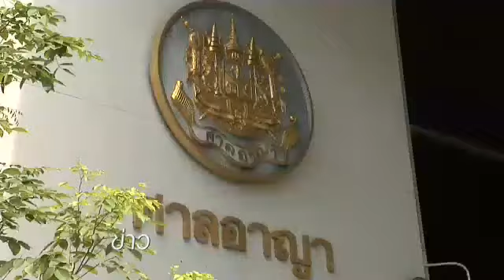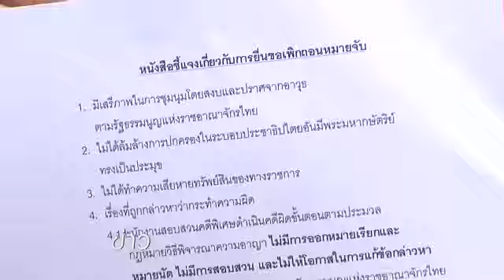TPBS : 'ดีเอสไอ' เตรียมขอหมายเรียก 'สุรชัย' รับทราบข้อหาสนับสนุนกบฏ 19/5/2557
พระพุทธะอิสระยืนยันแม้เวที กปปส.ทำเนียบรัฐบาลจะยุติความเคลื่อนไหวตามนายสุเทพ เทือกสุบรรณ เลขาธิการ กปปส.ที่บอกจะเข้ามอบตัววันที่ 27 พฤษภาคมนี้ แต่เวทีแจ้งวัฒนะจะเคลื่อนไหวต่อ ขณะที่ความเคลื่อนไหว ศอ.รส.วันนี้ (19 พ.ค.) มีโฆษกและที่ปรึกษาฝ่ายกฎหมายพรรคเพื่อไทยยื่นเรื่องให้อธิบดีกรมสอบสวนคดีพิเศษดำเนินคดีว่าที่ประธานวุฒิสภา ข้อหาให้การสนับสนุนกบฎ